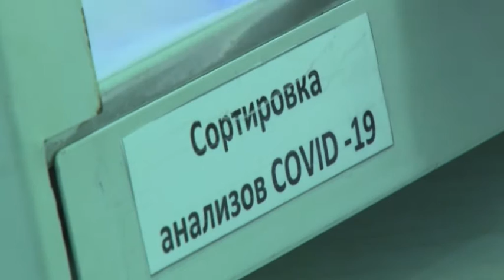Подтвержденные случаи заражения на Кубани на 22.12.2020